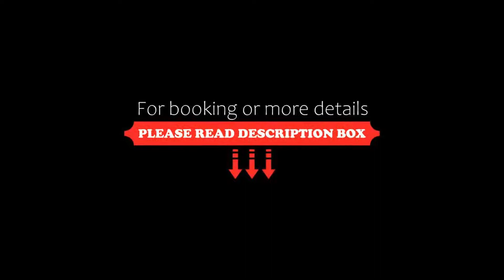Marina Club Lagos Resort, Lagos, Portugal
About Property:
You're eligible for a Genius discount at Marina Club Lagos Resort! To save at this property, all you have to do is sign in.
This property is 10 minutes walk from the beach. Within sight of the marina, Marina Club Lagos Resort is just a short walk from Lagos’ historic centre and provides guests with luxurious accommodation close to Meia Praia Beach.
Marina Club Lagos Resort features modern apartments ...
Property Type: Hotel
Address: Marina de Lagos, 8600-780 Lagos, Portugal
Searching For
1. Marina Club Lagos Resort - Lagos - Portugal
2. Marina Club Lagos Resort - Lagos - Portugal Address
3. Marina Club Lagos Resort - Lagos - Portugal Rooms
4. Marina Club Lagos Resort - Lagos - Portugal Amenities
5. Marina Club Lagos Resort - Lagos - Portugal Offers and Deals
Audio Credit:
Track Title: Blank Slate
Artist: VYEN